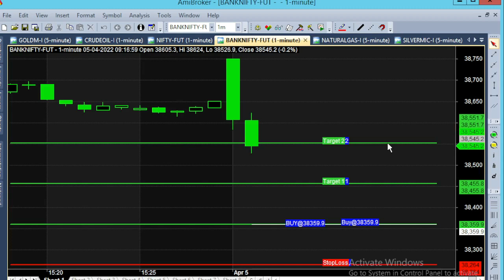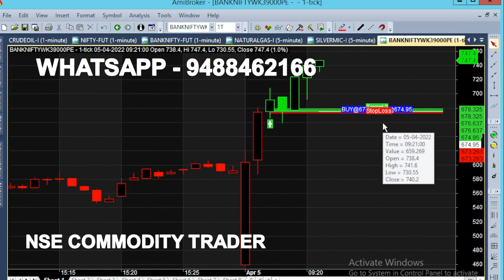bank nifty & crude oil 4 - 25 apr chart calls view